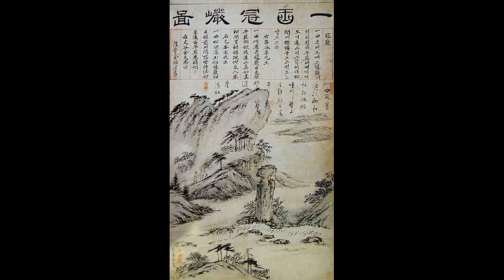하이든 교향곡 104번 런던 1악장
화가(Artist)- 김홍도 - 관암도 고산구곡도